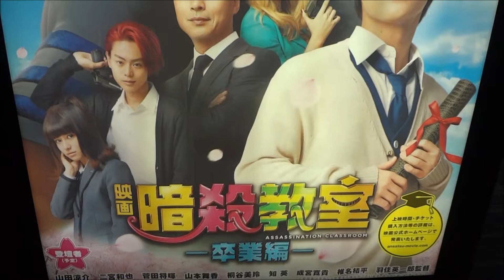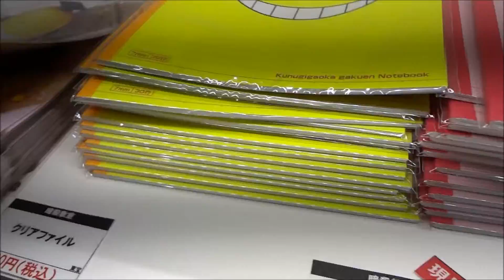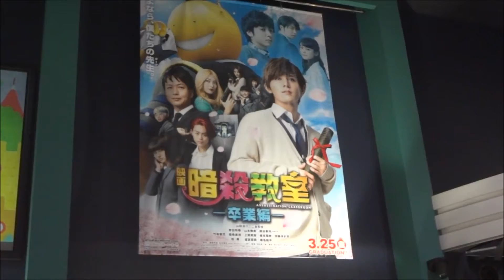暗殺教室～卒業編～ 劇場限定グッズ 2 山田涼介 二宮和也 【Assassination Classroom】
暗殺教室～卒業編～ 劇場限定グッズ 2
2016年3月25日公開
 山田涼介 潮田渚
 二宮和也 死神／殺せんせー（声）
 菅田将暉 赤羽業
 山本舞香 茅野カエデ
 桐谷美玲 雪村あぐり
 竹富聖花 中村莉桜
 優希美青 神崎有希子
 上原実矩 奥田愛美
 橋本環奈 自律思考固定砲台
 加藤清史郎 堀部糸成
 知英 イリーナ・イェラビッチ
 成宮寛貴 柳沢誇太郎
 椎名桔平 烏間惟臣
羽住英一郎監督「劇場版 MOZU」
암살교실
Assassination Classroom
Hiroshima Prefecture
Itsukushima Shrine
 毎日投稿
広島youtuber
次世代 youtuber
１日10万回再生
１００万回以上再生されている動画、チャンネル